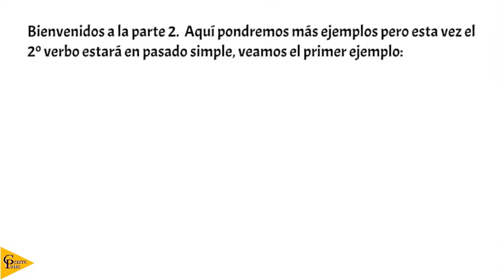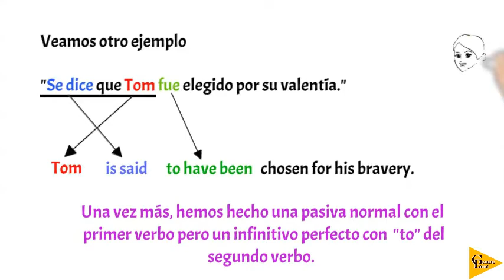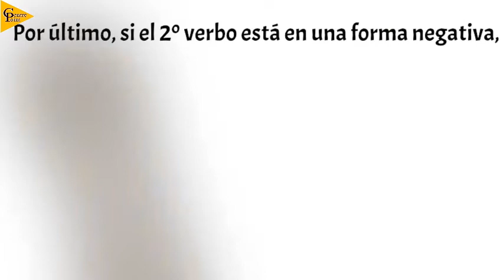pasiva personal part 2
MINILESSON
PASIVA PERSONAL PARTE 2